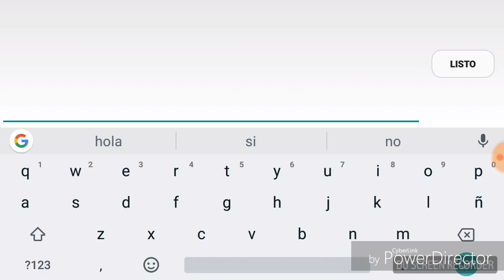Angel Mod - Wolf Online v2.1.1